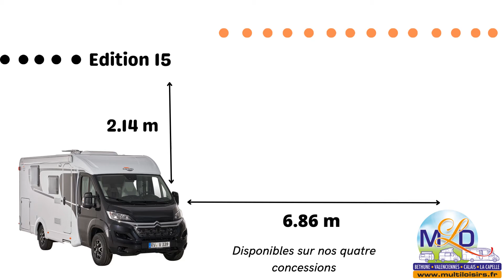CAMPING-CAR CARADO V339 édition 15 Groupe MLD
Compact et agile, le Van Carado impressionne par ses dimensions extérieures contenues, son lit central agréable et son vaste espace intérieur. Vous ne pouvez que craquer !👍

Les V339 sont visibles sur l'ensemble de nos concessions :
📍MLD Béthune : Boulevard Victor Hugo, 62149 Cuinchy
📍MLD Valenciennes : 168 Avenue de Denain, 59300 Valenciennes
📍MLD Calais : 1265 Avenue Roger Salengro, 62100 Calais
📍MLD La Capelle : 24 Route Nationale 2, 02260 La Flamengrie

Groupe MLD : concessionnaire "exclusif" ERWIN HYMER GROUP sur les Hauts-de-France.

HYMER MOTORCARAVANS - HYMER CAMPER VANS - ERIBA - LAIKA - LMC - BÜRSTNER ET CARADO

VENTE NEUFS ET OCCASIONS - LOCATION - BOUTIQUES ACCESSOIRES - ATELIER - FINANCEMENT